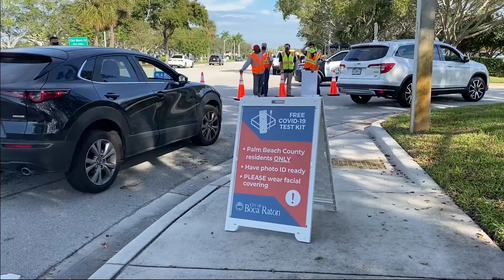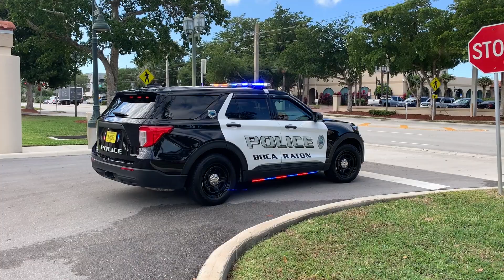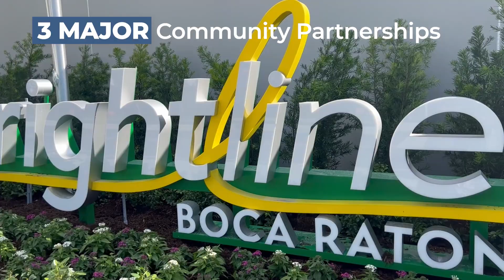City of Boca Raton - 2022 Year in Review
The City has accomplished so much this past year and none of it could have been done without the tremendous support from our staff, community, and stakeholders.

Watch the Year in Review video to see some of the major highlights from our City in 2022. We look forward to continuing to serve you this year!